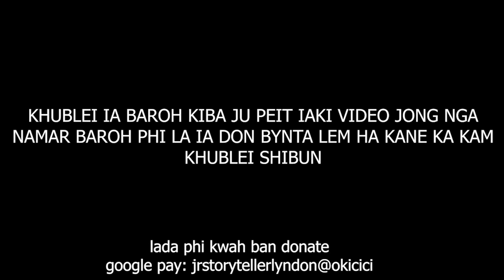khlem patiaw u khun iala ka kmie ba shitom jur um ai wat tang ka bam lane dawai haduh da i khlad #67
she passed away